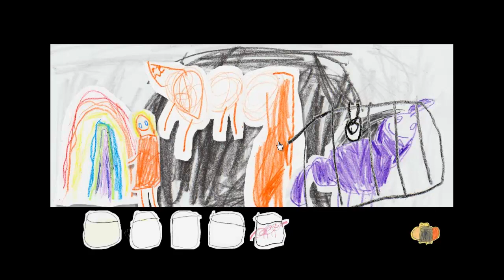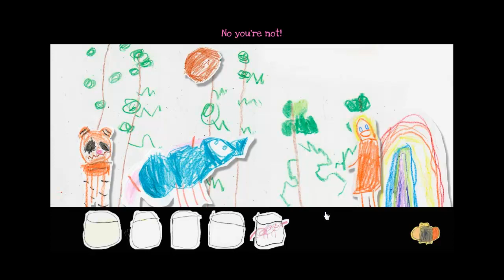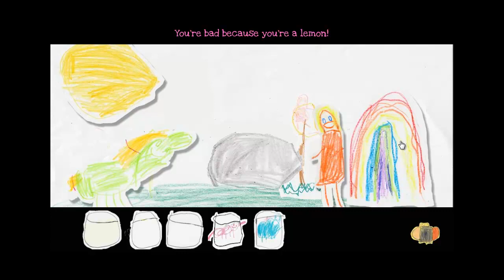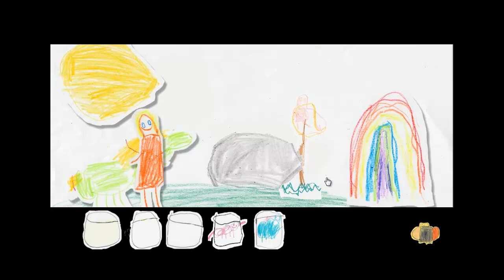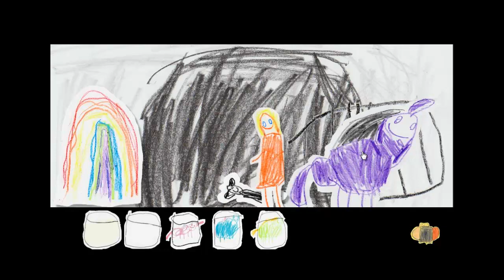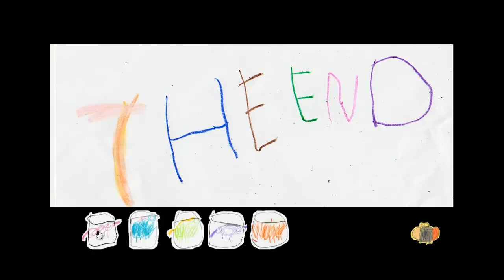Let's Play Sissy's Magical Ponycorn Adventure!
Kyle and Orion embark on a mystical journey into the land of ponycorns!